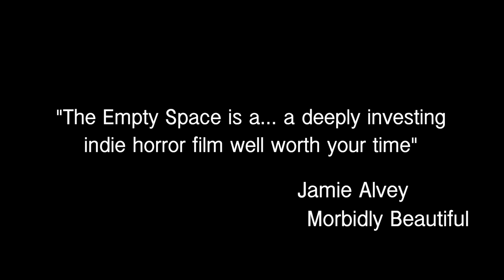Pieces of April Review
This week, we welcome back Leslie Gonzalez to talk about one of her favorite movies! Pieces of April, which is another great holiday pick!! We also talk about the clown show, which is a short she DP'd for me! Go check it out then enjoy as we talk about Katie Holmes making a thanksgiving dinner!